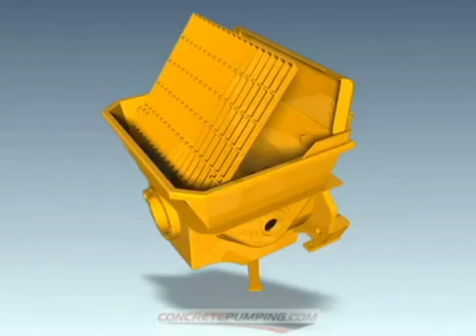EVERDIGM TV_MÔ TẢ QUÁ TRÌNH LẮP RẮP BƠM BÊ TÔNG EVERDIGM HYUNDAI EVERDIGM